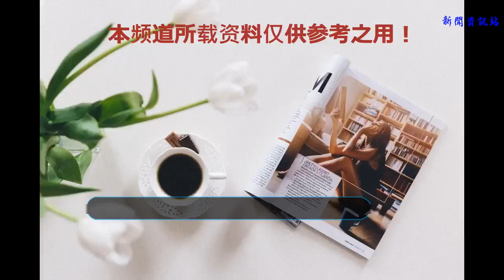泰國3臺要預定收視冠軍了？《天生一對》之后《熾愛游戲》來襲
各位走過路過地看官看過來~小編在此又來推劇啦！三部Lakorn的泰劇，三臺收視主打劇，拿下收視冠軍不是問題！
    第一部：《人生波動》
    去年三臺的收視冠軍劇，平均收視5.98，由Yaya和Mark主演，兩人搭檔完全出戲。這部劇主要講述萬眾矚目的巨星Jee開車撞死Sathit未婚妻后，內心飽受煎熬的接受Sathit的報復。雖然Jee看起來總是一副死不認錯的樣子，Sathit痛恨Jee沒有一點兒愧疚，還找別人頂罪，正直律師Sathit開始搜查Jee撞人的證據，私下里聯手妹妹展開報復。
    第二部：《天生一對》
    上半年火爆泰國的穿越劇，播出之后更是憑借高收視率橫掃泰國各大獎項，劇中演員也是火了一把。這部由Pope和Bella主演的電視劇，主要講述考古系高材生Kadesurang出車禍后，接受因詛咒而死的Karagade的請求，魂穿古代，進入Karagade的身體，做功德贖罪。Kadesurang用她的真誠、善良和熱心改變周圍人對她的看法，當她好心為仆人買蚊帳、自制凈水器后，她的稀奇古怪全被未婚夫Det看在眼里。之前發誓不會娶她的人，如何打臉追妻呢？
    第三部：《熾愛游戲》
    James Jirayu和Taew二搭合作，互懟互打太虐粉絲直呼心疼。自幼父母雙亡、從小被Nok的父母收養的Nai，一直偷偷暗戀Nok。可是Nok嫉恨Nai搶走父母的關愛，從不待見他，懟他的話張口就來。在Nok知道Nai的前女友是破壞父母感情的第三者后，更加厭惡Nai。Nok被父母逼迫嫁給Nai，Nai新婚之夜直接表白“我會讓你成為我的公主”，蘇到心底有沒有！可惜Nok不吃這招，還怎么作還怎么作。劇中最甜的話應該是三胖的“我撿垃圾都要養你……”